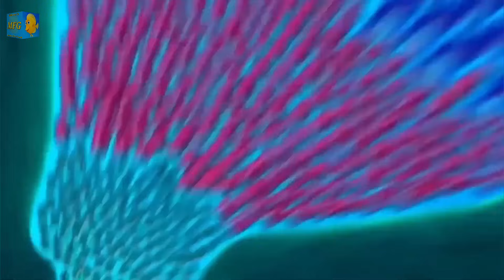Fishdom Ads | Mini Aquarium Help the Fish | Hungry Fish New Update (214) Collection Tralier Video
Hi, My Friends😊. Welcome to MFG. I am a big fan of  video games, and i like play Fishdom Mini Games